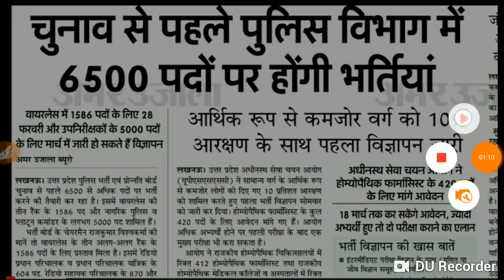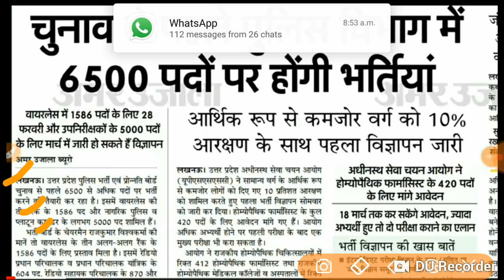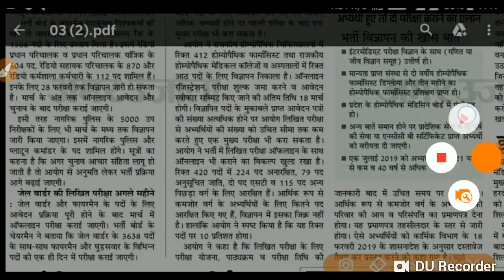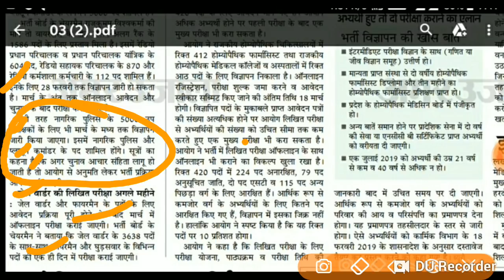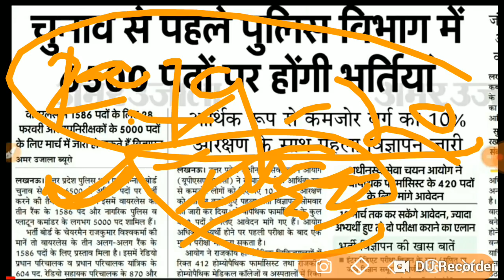up police सब इंसपेक्टर व वायरलेस आपरेटर का विज्ञापन हुआ जारी || 6500 पदो पर भर्तियां|| बङी खुशखबरी